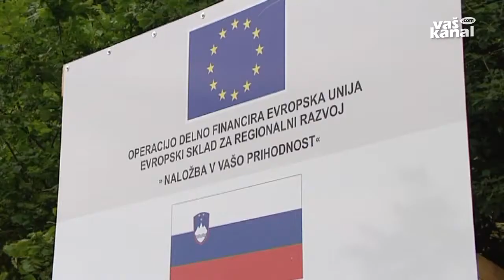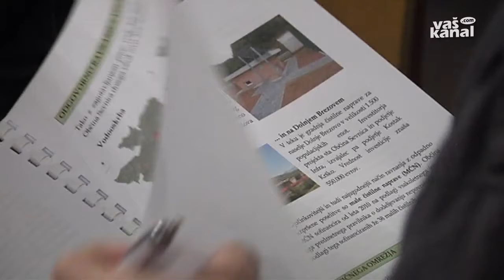Ob prazniku več kot 50 dogodkov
SEVNICA - Sevniška občina 12. novembra praznuje občinski praznik. Osrednja proslava s podelitvijo priznanj bo v petek v športnem domu pri bazenu. Sicer pa so v društvih in zavodih pripravili 52 različnih prireditev, med katerimi so tudi predstavitve letošnjih občinskih naložb.